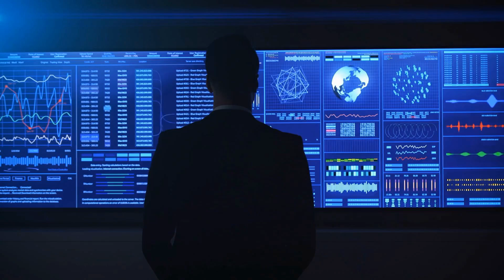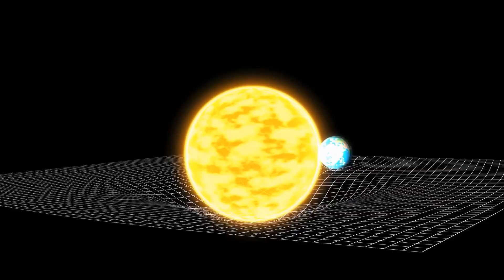Is This Giant Sunspot a Threat to Earth's Magnetic Field?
NASA has officially confirmed that the Sun has reached the peak of its 11-year cycle, marking the start of the solar maximum phase of Solar Cycle 25. But what does this heightened solar activity mean for Earth in the months ahead? How long will this intense period of solar flares and geomagnetic storms last? And perhaps most importantly, could this surge in solar energy impact global temperatures and contribute to warming our planet in the year to come?